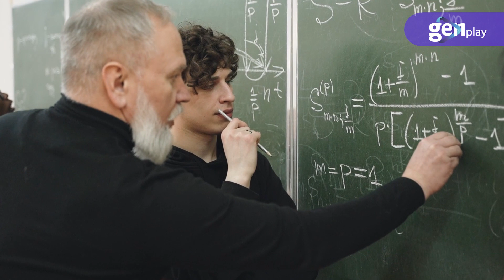¿Sabes qué son los planetas astrológicos? - astroloGUÍA | El Tiempo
Explora tu carta astral, desentrañando los secretos detrás de los planetas, signos y casas astrológicas. ¿Qué revela tu carta sobre ti y tu futuro?

¡Síguelo para conocer más!

GEN Play es una innovadora sección diseñada para aprovechar al máximo el potencial de los generadores de contenido equipados con el GEN esencial. para explorar y hablar sobre una amplia gama de temas de interés.